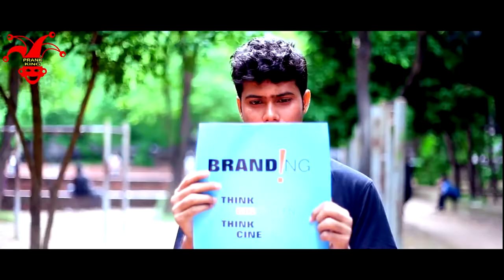KUTTA SONG - কুত্তা সং -Breakup Party Song- New Bangla Funny Music Video - Prank King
Kutta Song Is a Bollywood type Funny Song. this Bangla funny music video and Bangla song make for fun.

Prank King Entertainment is one of the most famous youTube channels in Bangladesh. Not only in YouTube, but also we are doing good in Facebook. Many of our videos have gone viral over the country. Our motto is learn with fun. That means we create social awareness based humorous contents to change the mindset of our society

after relation breakup You can enjoy this song. Its a party Kutta style dance song. this funny song Is the best Bangla new Music video HD. The Breakup Song..

SOng: Kutta Song For breakup party
Production : Prank King entertainment team.
Lyric: Arthik Sazib.
Tune & Composer : Tuhin ahmed
Singer: Mahbub minal & charulota

Lyric Of Kutta song-
Mon Valo Nei, tai kutta tarrai.
tobu se ashe , ghore baro mashe, amar ashe pashe.
tobu tumi ashoni premi.
tumi kuttar cheye harami.

গান- কুত্তা সং

মন ভালো নাই তাই কুত্তা তাড়ায় ।
তুবুও সে আসে, ঘোরে বার মাসে, আমার আসে পাশে ।
তবু তুমি আসনি প্রেমী
তুমি কুত্তার চেয়ে হারামি ।

মনটাকে আজ ঠিক করছি । লাভ ইউ , লাভ ইউ করে না ।
ডান্সে খুব মুড হয়েছে তোমায় কেয়ার করিনা ।
তবু কত্তার ডাক শোনা যায় । -- মামা ভলিউম ক্যান বাড়ান নাই

Ejnoy this song and stay with us.

Bagla Funny video
Bangla Funny Prank
Bangla Prank
Bangla fun

You can watch bangla funny videos on our channel, also we make some social awareness funny videos . some social awareness funny prank. you can watch only Bangla prank and bangla fan videos.

Please stay with us , stay with prank king, and stay with best prank channel of bangladesh.
you can found our big team- they ar arthik sazib, sabbir arnob, roja , hridoy , rony, zakir, tamim, murad, moin, siam, prima, Sabila nur, niloy alomgir etc .

thanks everyboday .

We have a facebook page , name: prank king, and group: prank king club, addabaz.
u can also add on our facebook.
and you can watch our web channel...

Bangladeshi funny video Is best of Bangladeshi fan. So we are working for bangla Deshi funny video for deshi public or views.

this video about ( Kotipoti rickshaw chaok.) its very common story of Bangladeshi or dhaka public.

its a new and best funny video of Bangladesh. its a very funny Bangoli fun video. You can alos watch bangla prank Video on our channel. its a very good funny prank n social awareness Bangladeshi Youtube channel .

For best video You can Watch our channel, So please stay with Us .
Stay with Bangla prank
stay with bangla fun